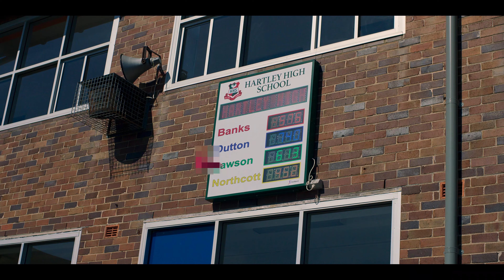Heartbreak High (Staffel 1) | Trailer auf Deutsch | Netflix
Die Serie erreichte die Top 10 in 46 Ländern. Sie folgt den häufig verfahrenen Abenteuern von Amerie und ihren Schulfreund*innen an der Hartley High.

Das zweite Quartal steht in den Startlöchern und all unsere Held*innen sind zurück in der Schule. Neue Hotties, ein neuer Sportlehrer und ein mysteriöser Angreifer machen die Hoffnungen auf ein friedliches restliches Schuljahr zunichte. Das Rennen um das Amt des Schulsprechers an der Hartley High wird mit schmutzigen Taktiken ausgetragen. Bitches, es wird chaotischer als je zuvor.

Heartbreak High
Trailer auf Deutsch (Staffel 1)
Netflix

Premiere auf Netflix am 11. April 2024

Dramen, Dramaserien, Australisch, Teen-Serien, Leicht, Provokativ, Teen, Highschool, Australischer, Gewagt, Drama, Serie
Ayesha Madon, James Majoos, Chloe Hayden, Asher Yasbincek, Thomas Weatherall, Hannah Carroll Chapman

A18 Nicht für Minderjährige unter 18 Jahren empfohlenviolence, sexual content, illegal drugs